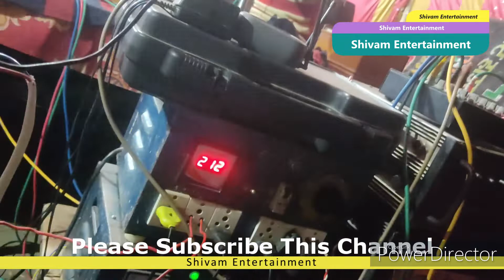nase me chur ba#akhilesh_akela super hit stejprogram 2022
nase me chur ba#akhilesh_akela super hit stejprogram 2022#akhilesh_akela

video quries
Singer-Akhilesh Akela
Dholak Wadak- Raman Bawla
PAd - Govind Kumar
Camera- All Group Member Of Shivam Entertainment.